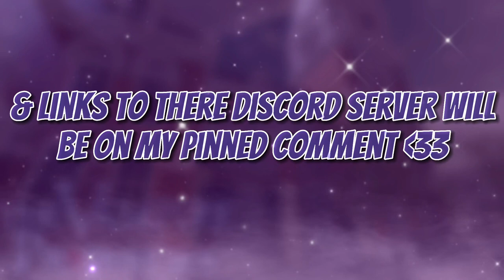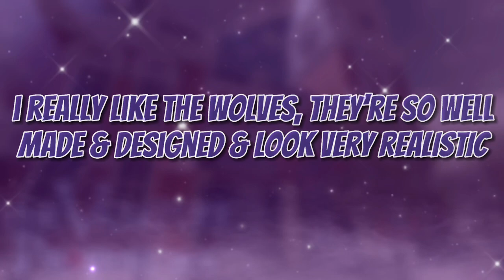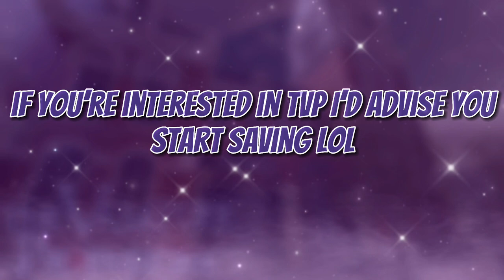THE VAMPIRE PROPHECIES UPCOMING TVDU GAME NEW REVEALS ON ROBLOX || TVP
- in this video ill be showing you a upcoming tvdu based game & there reveals which will include spells/abilities & map reveals & development etc!